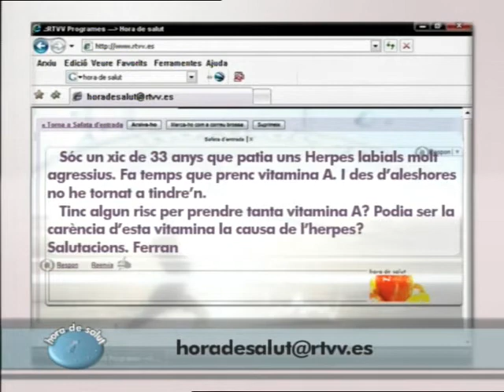Hora de salut: Diabetes (5/5)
Capítulo del programa "Hora de Salut" dedicado a la diabetes.
Programa de salud emitido diariamente en Canal Nou.